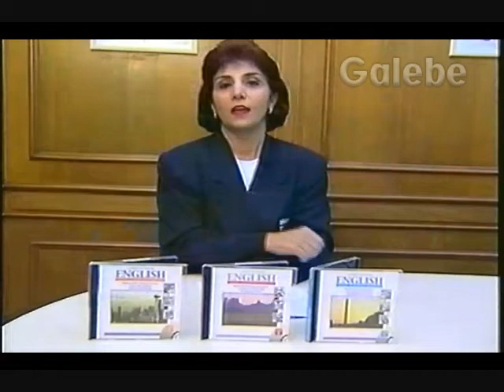FOLHA DE SÃO PAULO JANE GALEBE 07 08 1998